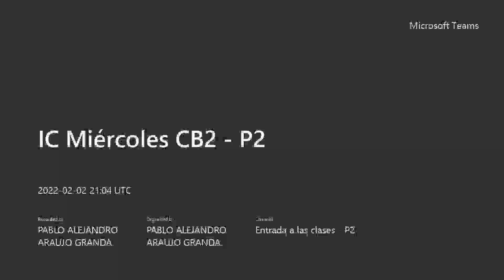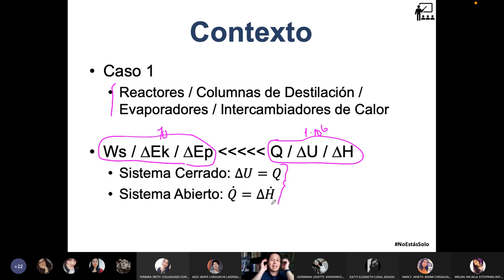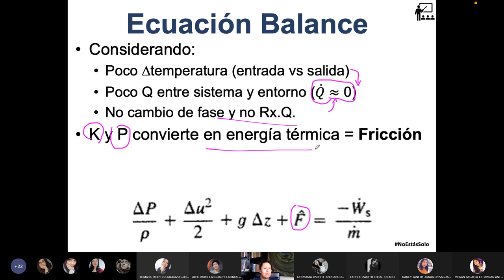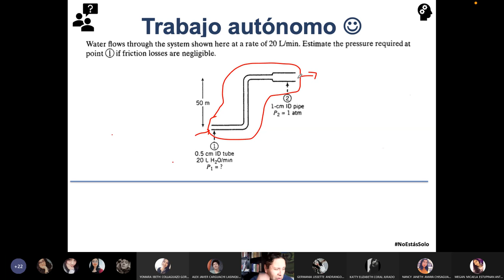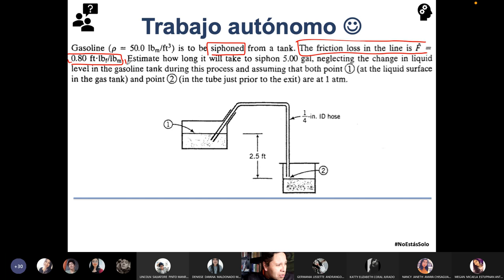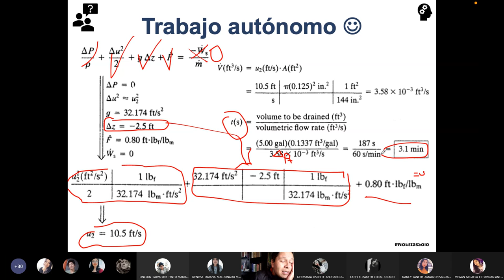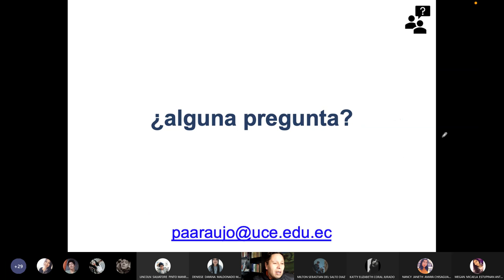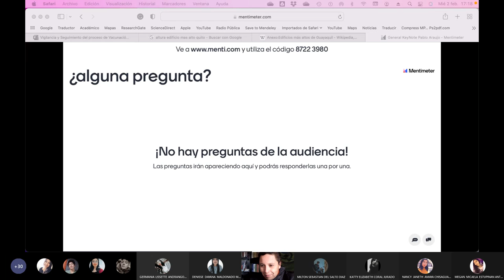CB2 Ic Miércoles P2 - Balances de Energía Mecánica con ejercicios - 2022.02.02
En esta clase hablamos sobre el balance de energía mecánica con ejercicios y nos preparamos para la lección de la próxima semana.